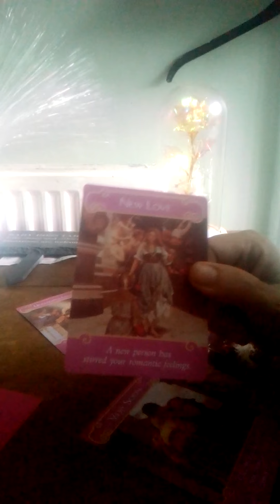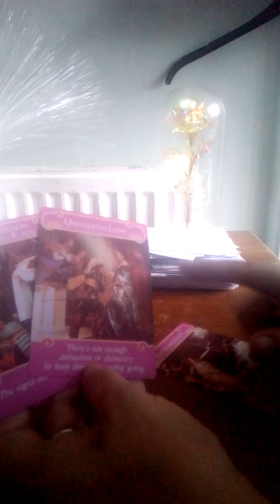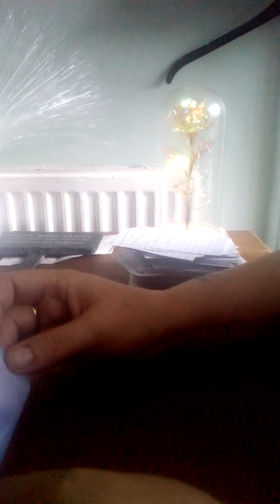libra what does leo want to say to you